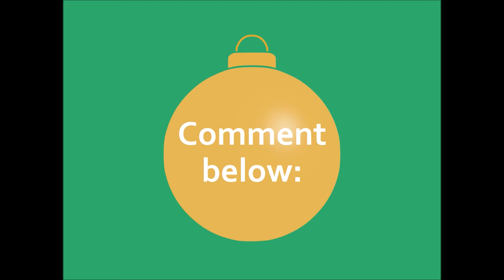Guess the Year 6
Can you guess which Christmas this was?  Comment your answer below...